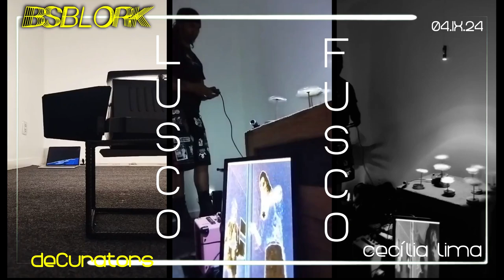BSBLOrk - edição sobre live lusco fusco (04.xiii.24)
aê! grande interação da BSBLOrk (@bsblork ) com as obras fascinantes da exposição Lusco Fusco da talentosa artista Cecília Lima (@cecilialimastudio ). isso tudo na grandiosa deCurators (@decurators ) - eficiência, amor & selvageria. aconteceu neste domingo passado dia 04 de agosto às 19h.

uma coisa é a presença ao vivo. outra, é a live. e uma terceira é sua expressão audiovisual. pois bem, aqui está esse último tipo de versão, editada, por mim, a partir da segunda coisa - da live transmitida por euFraktus_X (@eufrasioprates ).

divirtam-se e aguarde a próxima aparição.